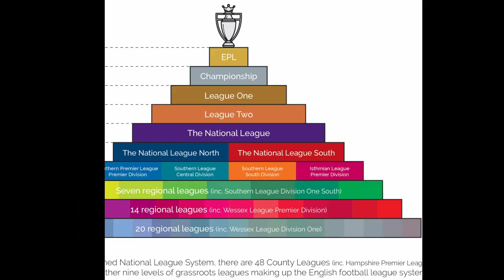THE MOMENT ALDERSHOT DESTROYED ANDOVER IN THE HAMPSHIRE CUP (Aldershot vs Andover Vlog) 2nd Round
Aldershot put 4 past Andover and ended the game very strongly after a poor start.